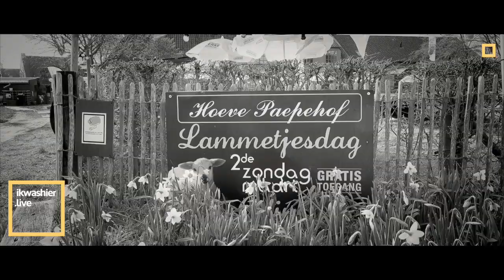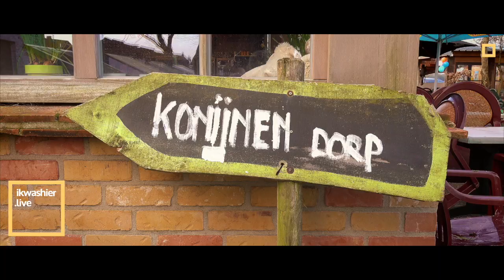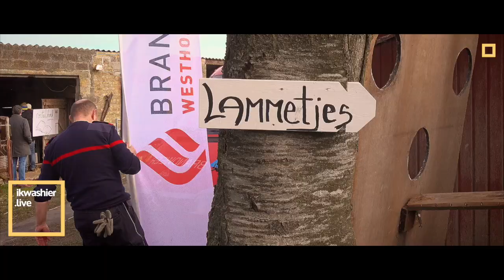Lammetjesdag op kinderboerderij Hoeve Paepehof in Adinkerke + 10 antwoorden op vragen over lammetjes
REFERENTIES ARCHIEF
… Onderwerp: journalist.direct Cédric Van Maele brengt verslag uit over de Lammetjesdag en stelt daarbij ook 10 vragen over de lammetjes:
00:00 Welkom.
03:58 Wat is een lammetje?
04:06 Hoelang duurt het voor een lammetje wordt geboren?
04:15 Hoelang mag je een lammetje een lammetje noemen?
04:29 Wanneer mag een lammetje buiten?
04:55 Hoe weet je dat een schaap zwanger is?
06:37 Krijgen lammetjes een naam?
07:11 Doet het merken van schapen pijn?
07:22 Hoe vinden moeders hun lammetje terug in de kudde?
08:01 Mag je een lammetje knuffelen?
09:27 Wat als de moeder het lammetje verstoot?
… Locatie: Adinkerke, De Panne, provincie West-Vlaanderen, België.
… Datum: 12 maart 2023, net voor en bij de start van Lammetjesdag.
… De cultuur rond het kleinvee is immaterieel cultureel erfgoed.

… Muziek: Ian Post - Spring in Barcelona + Marek Jakubowicz - Short Story from Somewhere, License owner Lodewijk Deleu

HET ENGAGEMENT
ikwashier.live bundelt het werk van Lodewijk Deleu. Hij legt tradities, erfgoed en kunst vast in foto, film en geluid. Dit met bijzondere aandacht voor immaterieel erfgoed, voor gewoontes en gebruiken die verdwijnen. De archivering gebeurt in de geest van Otlet, Columbus en Le Corbusier, het ontsluiten via online media, publicaties en tentoonstellingen. Lodewijk Deleu is naast filmmaker en documentair fotograaf, ook podcaster en soundscape designer. Met ikwashier.live maakt Lodewijk Deleu een statement als documentalist, journalist, trendwatcher erfgoed en kunstenaar.